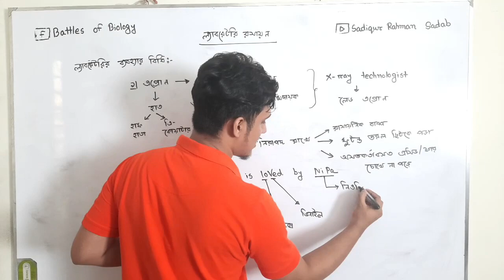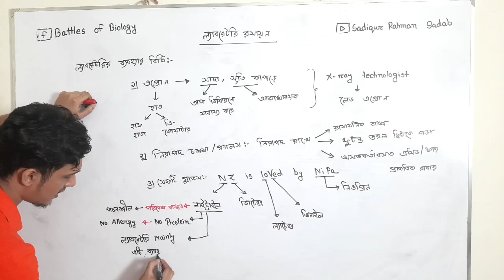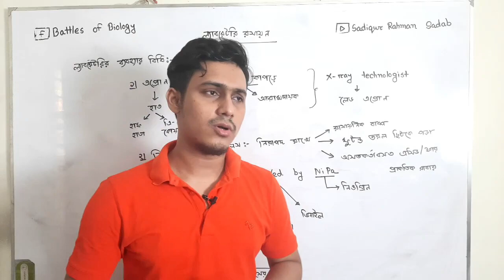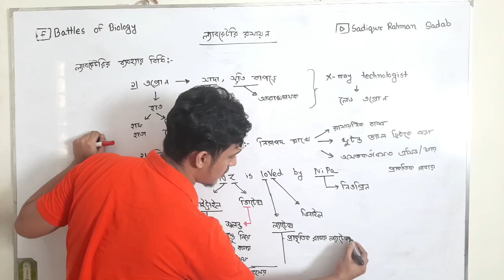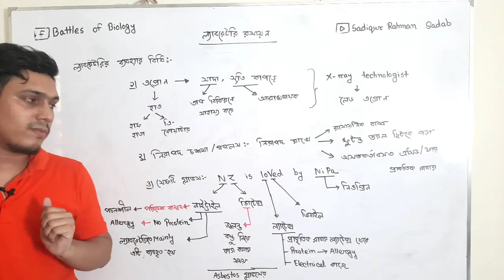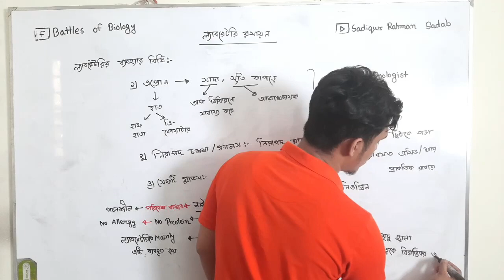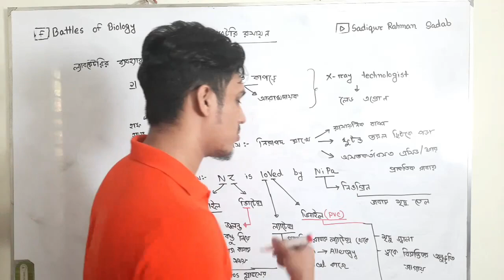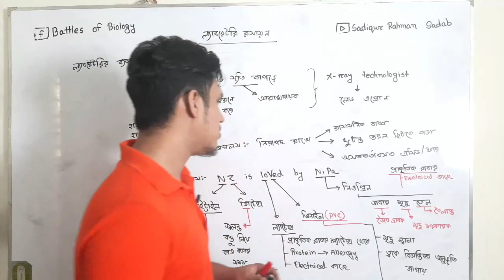01. CHEMISTRY MAT LECTURE ( Chemsitry-01 Chapter 01 ) ।। Sadiqur Rahman Sadab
HSC-2020 এর জন্য কোর্সসমূহঃ-
১) HSC-20 Biology+Chemistry (A+) Revision Batch
ক্লাস ও এক্সাম সংখ্যাঃ ৩০ টা + ৩৫ টা (সৃজনশীল+MCQ)
কোর্স সম্পূর্ণ হতে সময়ঃ প্রায় 2 মাস
কোর্স ফিঃ-2550 টাকা
ক্লাস সংখ্যাঃ১৫ টা
এক্সাম সংখ্যাঃ ১৫ টা
ক্লাস টাইমঃ মঙ্গল+শুক্রবার ৮.০০ টায়
কোর্স ফিঃ ১০২০ টাকা ( এককালীন )
৩. Medical Dedicated Chemistry Course (RECORDED)
ক্লাস সংখ্যাঃ২৫ টা
এক্সাম সংখ্যাঃ২৫+
কোর্স ফিঃ১৫৩০ টাকা
চমক আসছে শীঘ্রই - মেডিকেল এডমিশনের সেরা অনলাইন কোর্স আসছে । খুব দ্রুতই জানতে পারবে ।হ্যা অনলাইনের সেরা কোর্স ডিটেইলস আসলেই বুঝতে পারবে । মেডিকেলের স্বপ্ন পূরণ হবেই ইনশাল্লাহ ।
HSC-2021 এর সকল কোর্সসমূহঃ-
১) সমিল্লিত কোর্স ৩ টা ( বোটানি+জুলোজি+কেমেস্ট্রি)
ক্লাস সংখ্যাঃ ১২+১২+১২=৩৬ টা ও সমাণুপাতিক এক্সাম
কোর্স ফিঃ ২৭৫০ টাকা
ক্লাস টাইমঃ

    জুলোজি-শনি-সোম-বুধ রাত ৯ টা
    বোটানি- রবি-মঙ্গল-বৃহ রাত ৯ টা
    কেমেস্ট্রি-শনি-সোম-বুধ সকাল ৮ টা

আর যদি আলাদাভাবে কোন সাবজেক্টের কোর্স করতে চাও সেটার ও সুযোগ রয়েছে -
২) জুলোজি অক্টোবর ( অধ্যায়ঃ ০৯+১০ ( অর্ধেক ) )
ক্লাস সংখ্যাঃ ১২ টা এবং এক্সাম
৩) বোটানি অক্টোবর ( অধ্যায়ঃ ০৯+১০ )
৪) কেমেস্ট্রি অক্টোবর ( পরিমাণগত রসায়ন আর শেষ হলে তড়িৎ রসায়নে যাব )
কোর্স ফিঃ ১০২০ টাকা
ক্লাস টাইমঃশনি-সোম-বুধ সকাল ৮ টা
জৈব যৌগের 100h এর একটা কোর্স প্লান আসছে শীঘ্রই ।
Monthly: 08 Class and 08 Exam
Course fee:750 taka
HSC-22 ও ২১ নতুন কোর্স ডিটেইলসঃ(সেকেন্ড মান্থ)-
১) সম্মিলিত ভাবে উপরের তিনটা কোর্স ( জুলোজি+বোটানি+কেমেস্ট্রি ) করলে পেমেন্ট ২৫২০ এর জায়গায় পড়বে ২২৫০ টাকা
সম্মিলিত ভাবে জুলোজি+বোটানি+কেমেস্ট্রি -
মোট ০৮ টা +০৮ টা + ১২ টা = ২৮ টা ক্লাস ও ২৮ এক্সাম

    জুলোজি - রবি ও মঙ্গলবার রাত ৭.৩০-৯.০০ টা
    বোটানি - শনি ও বুধ রাত ৭.৩০-৯.০০ টা
    কেমেস্ট্রি -সোম-বৃহ ৭.৩০-৯.০০ টা এবং শুক্রবার সকাল ১০.৩০-১২.০০ টা

২) জুলোজি ব্যাচ For HSC(অক্টোবর মাস ) - প্রাণী পরিচিতি ( জুলোজি অধ্যায়-০২ )
Course fee:750 taka
৩) বোটানি ব্যাচ For HSC(সেপ্টেম্বর মাস) - বোটানি প্রথম অধ্যায় প্লাস্টিডের পরের অংশ পড়ব পারলে কোষ বিভাজনে যাব
Course fee:750 taka
৪) কেমেস্ট্রি ব্যাচ For HSC (অক্টোবর মাস)- ( অধ্যায় পড়াবঃ গুনগত রসায়ন এর উপর ৩/৪ টা ক্লাস হবে তারপর আমরা পর্যায়বৃত্ত ধর্মে যাব )
Monthly: 12 Class and 12 Exam
Course fee:1020 taka

কোন কনফিউশন থাকলে বা আরো বিস্তারিত জানতে কমেন্ট করো বা কল দেও 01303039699 নাম্বারে । লিংকের মধ্যে প্রতি কোর্সের ডিটেইলসে সব বলা আছে